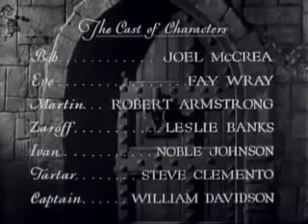The Most Dangerous Game 1932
When legendary hunter Bob Rainsford (Joel McCrea) is shipwrecked on the perilous reefs surrounding a mysterious island, he finds himself the guest of the reclusive and eccentric Count Zaroff (Leslie Banks). While he is very gracious at first, Zaroff eventually forces Rainsford and two other shipwreck survivors, brother and sister Eve (Fay Wray) and Martin Towbridge (Robert Armstrong), to participate in a sadistic game of cat and mouse in which they are the prey and he is the hunter.